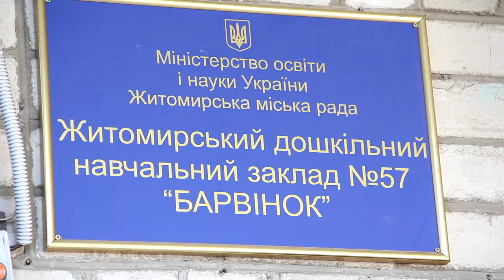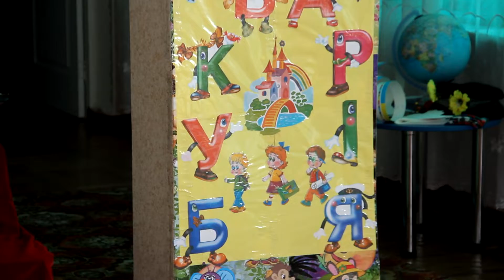Прощавай дитячий садочок №57 "Барвінок" 2015 р.